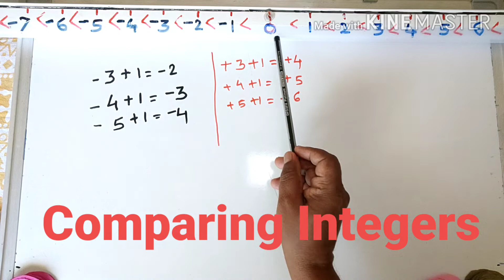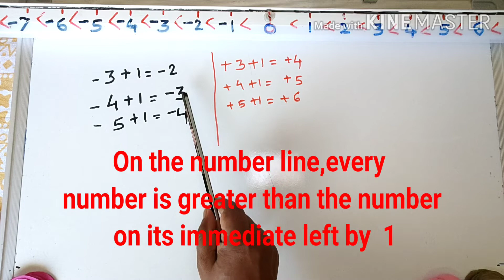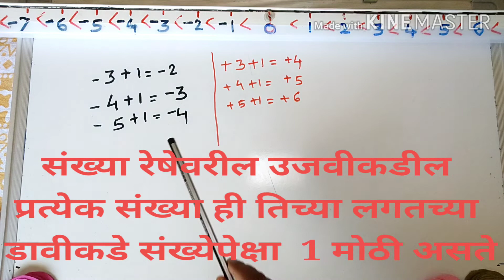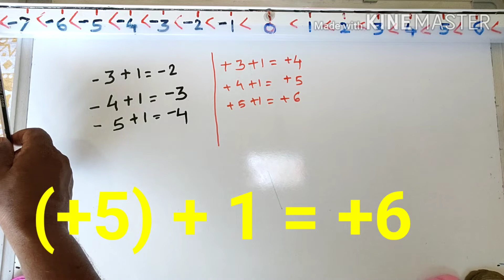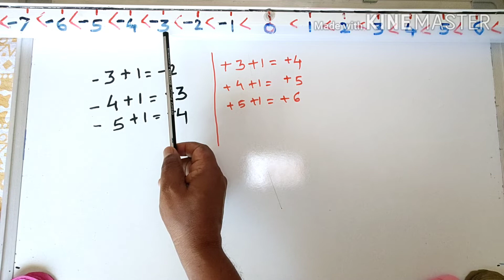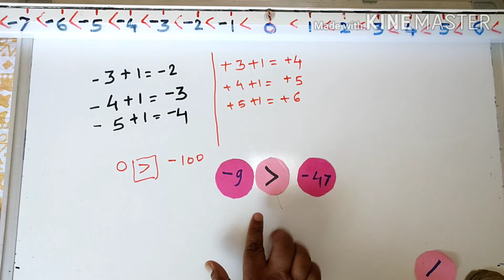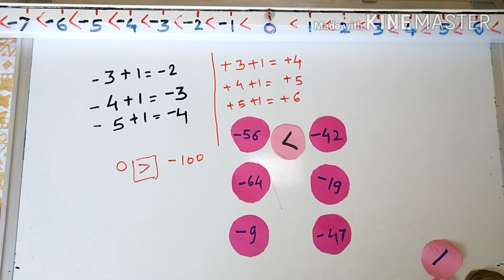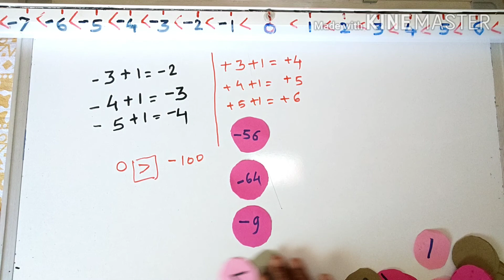Comparing integers अपूर्णांकांचा लहान मोठेपणा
Comparing integers for standard 6 th  Maths